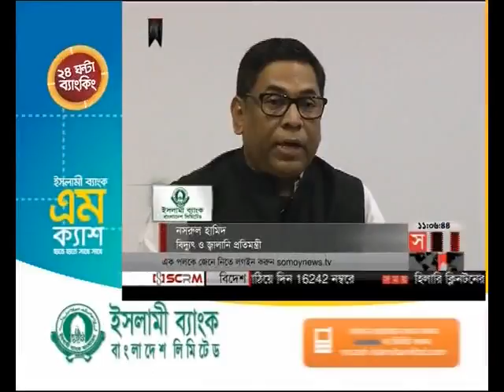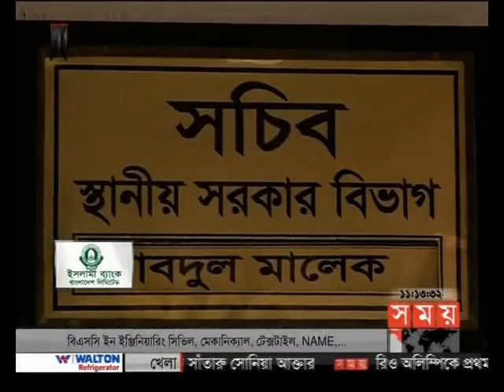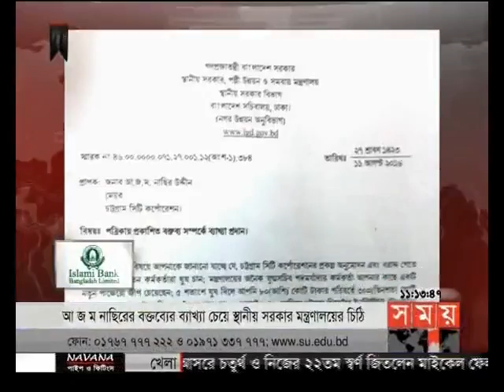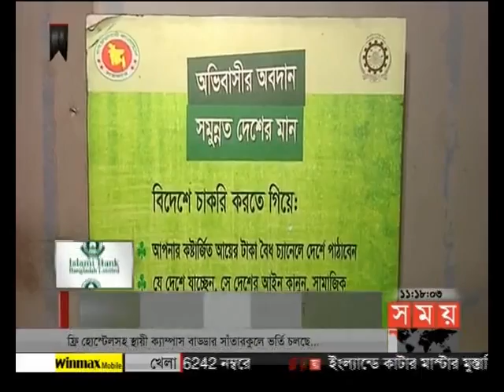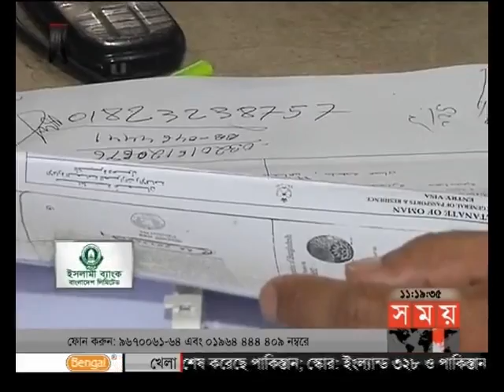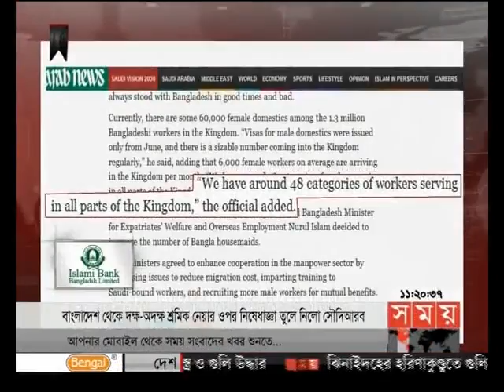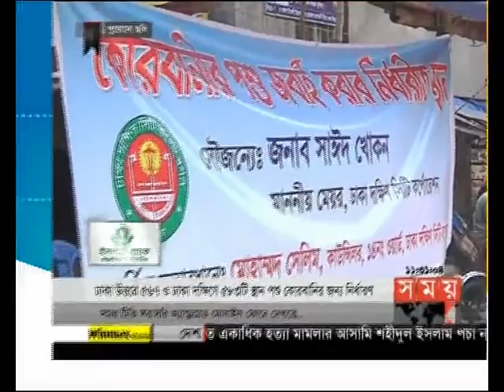এ সময়ের বাণিজ্য (সকাল ১১টা)